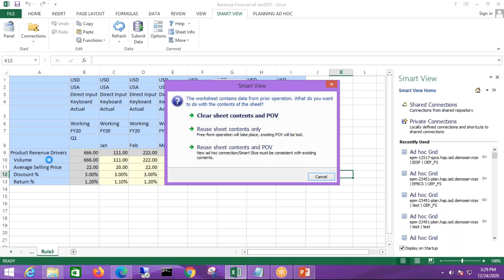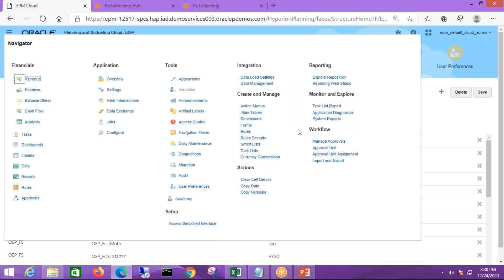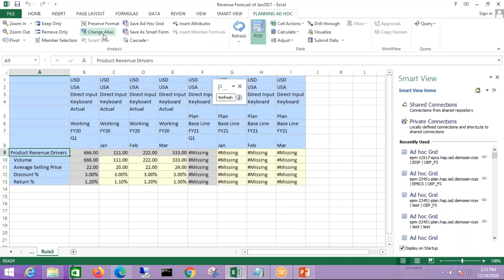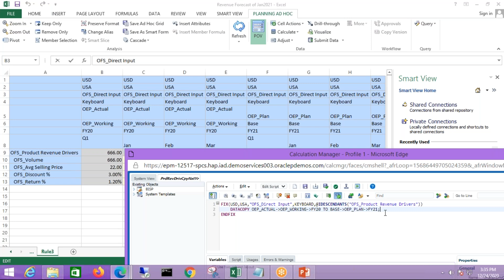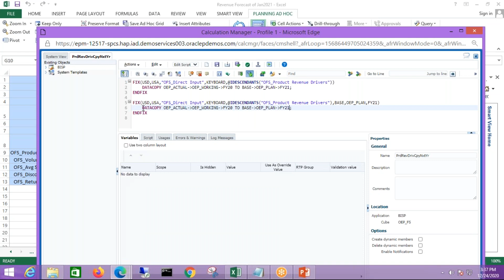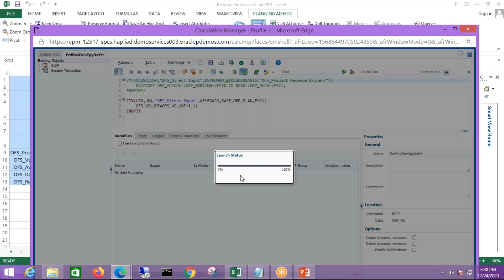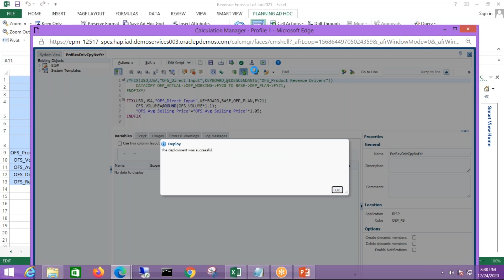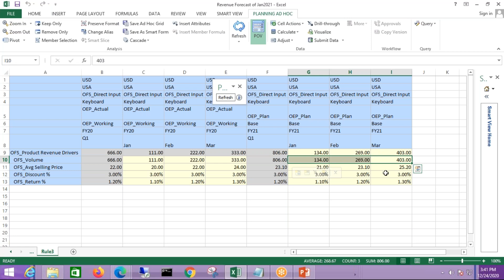Planning Seeding Base Member and Data Copy | EPBCS Consulting | Oracle PBCS Business Rule | BISP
In this video tutorial, we have shown step by step about Planning Seeding Base Member and Data Copy.